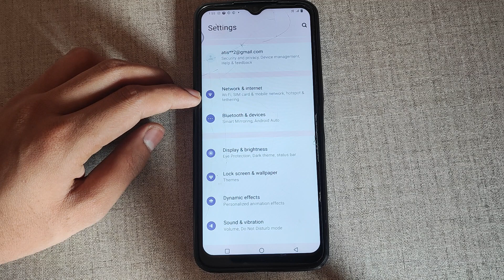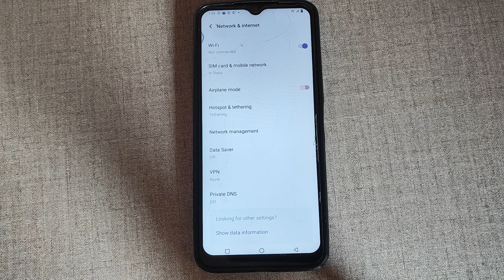Vivo Y22 Bluetooth tethering settings, how to set wifi hotspot and bluetooth tethering in vivo y22